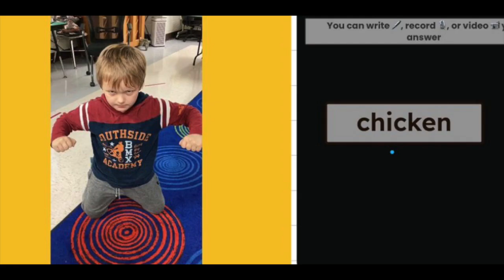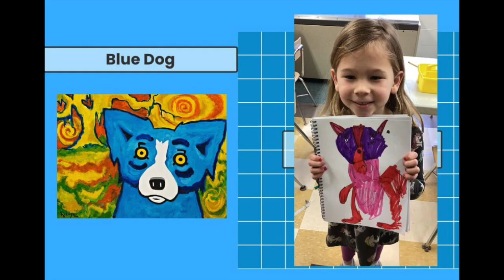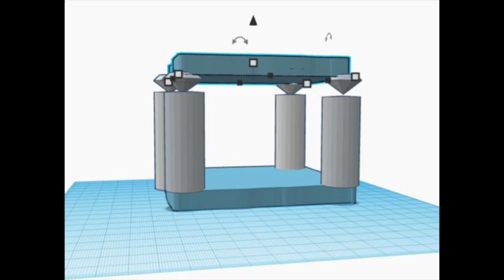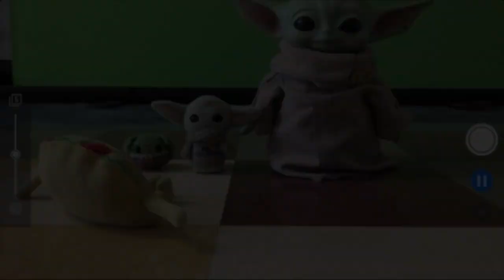DG58ART WEEKLY | SEASON 4 | EPISODE 21